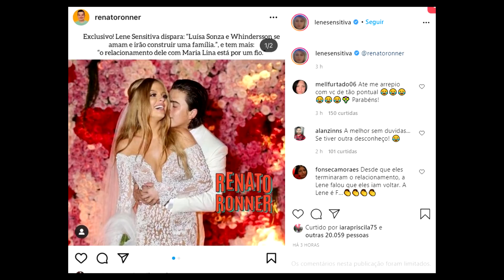🔥BOMBA! SONZA FOI PIVÔ DO TÉRMINO DE WHINDERSSON COM MARIA LINA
Luisa Sonza e Vitão também terminaram , assim como Whindersson Nunes e Maria Lina !! Será que eles vão voltar ? Música Penhasco em alta ! Fim do namoro entre Whindersson Nunes e Maria Lina ! Término , terminaram , acabou , separou, separaram , separação . A Luísa Sonza e Whindersson Nuner irão voltar ? Ela deixou claro em algumas músicas do seu novo álbum , que ainda ama o Whindersson ! Hoje veremos sobre a treta que envolve o humorista Whindersson Nunes e sua ex-mulher Luísa Sonza , que desabafou nas redes sociais todo o assunto sobre o término que ainda dá o que falar . Luisa Sonza irá lançar um novo álbum e dará o que falar ! Ao invés de músicas para o Vitão , as músicas serão destinadas ao seu ex Whindersson ! Em uma indireta , Whindersson Nunes aproveitou para detonar Vitão e acabou com sua raça . O cantor responde e fala tudo em suas redes sociaos . Whindersson é dono do canal Whindersson   e acusado de ser corno , já Vitão de ser talarico , ele que teria dado o chifre e comentado ' meu casal ' na foto do suposto amigo !  @LuisaSonza @vitao @whindersson